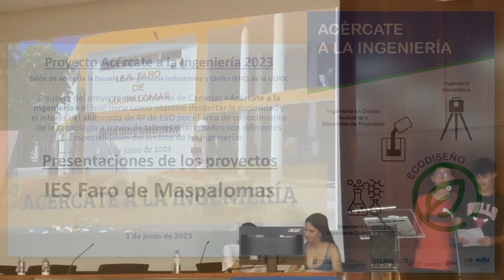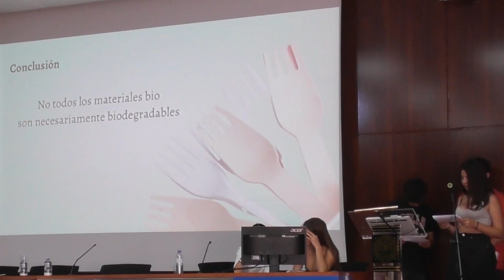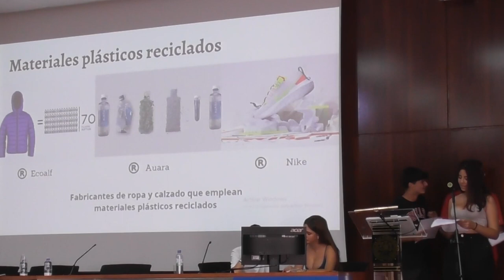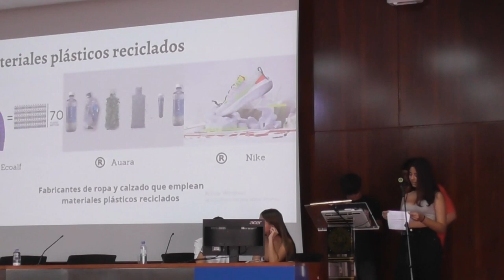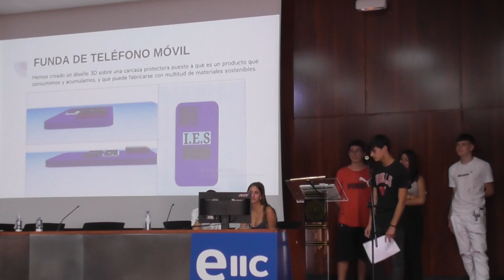Proyecto Acércate a la Ingeniería 2023. IES Faro de Maspalomas.